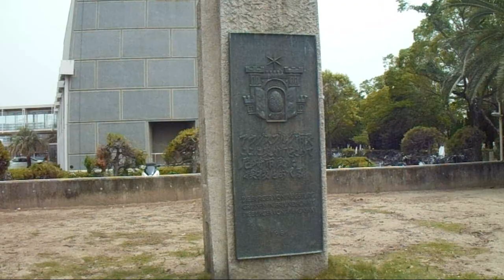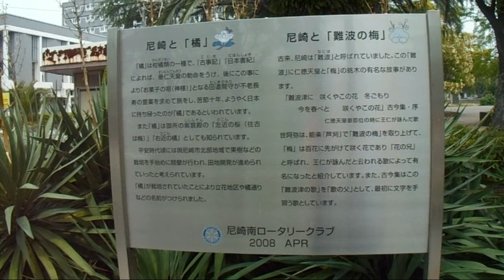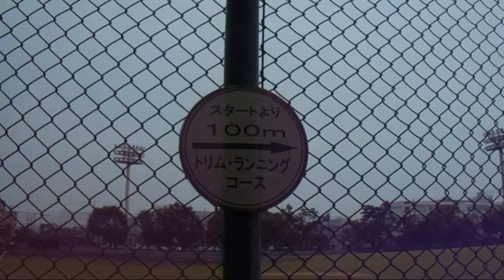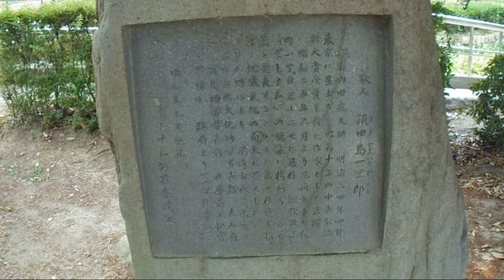《散策》尼崎橘公園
尼崎市役所の近隣にある橘公園。
阪神バス尼崎市内線のバス停にもなっており、ナイター設備が付けられた野球場がある。
また手洗いがあり「たちばなパークトイレ」の名称が付けられている。さらに公園の近くにある市道の「橘通り」は、日本の道100選にも選ばれた名道路にもなっているようだ。